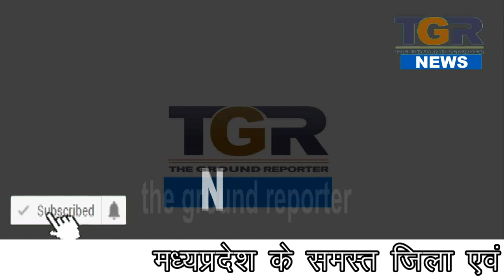भारतीय महिला फेडरेशन द्वारा आयोजित की गई संगोष्ठी